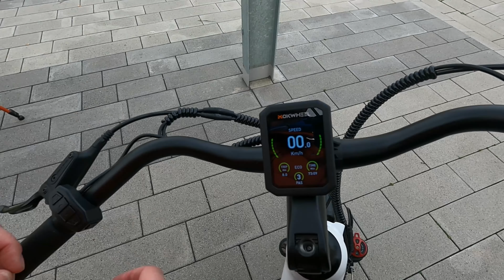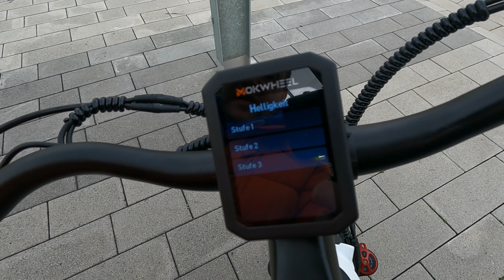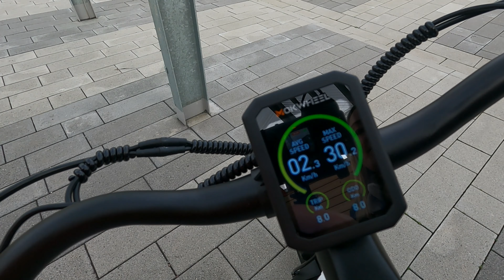Mokwheel E-Bike Asphalt ST / Mellie testet ihr Weihnachtsgeschenk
Glück Auf ihr Lieben.

Heute stellen wir Euch mal Mellie´s "Weihnachtsgeschenk" vor.

Es ist das Mokwheel E-Bike Asphalt ST in schwarz /weiß.

Wir haben es zu zweit aufgebaut und dank der guten Beschreibung ist es für jeden gut verständlich.
Leider mussten wir aufgrund des vielen Regens viel zu lange auf die Probe Fahrt warten.
Dann war endlich ein regenfreier Tag und es konnte losgehen.

Wir haben das E Bike im nahegelegenen Emscherpark testen können.
Mellie mag jetzt schon das eingebrachte Licht hinten im Rahmen und die Hupe.
Im Video vergaß Mellie zu erwähnen, das der Sattel super bequem ist und somit Langstrecken tauglich ist.

Das Bedienpaneel am Lenker links ist super einfach zu verstehen und zu bedienen.
Die Gehfunktion am E Bike erleichtert es Berge oder Treppen einfach zu bewältigen.

Wir hatten im Park auch die Möglichkeit, das Asphalt ST von Mokwheel auf diversen Untergründen zu testen, wie z.B. sandigem Waldboden, Schotter, Asphalt usw.
Fazit ist, dieses Fahrrad ist ein absolutes Allround Talent und lässt sich überall super fahren.
Wir werden es auf jeden Fall weiter empfehlen! ! !

Wenn ihr auch dieses oder ein anderes E Bike bei Mokwheel kaufen möchtet, so haben wir noch einen Rabatt Code in Höhe von 50 Euro für euch.